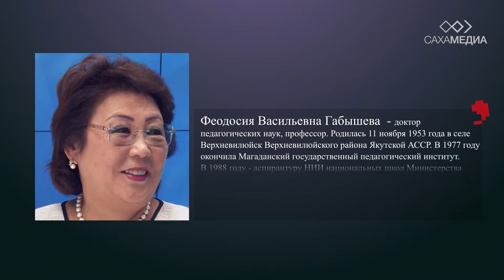"Акцент": Феодосия Габышева о капитальном ремонте аварийных школ и ликвидации второй смены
Подробнее читайте на сайте ЯСИА: